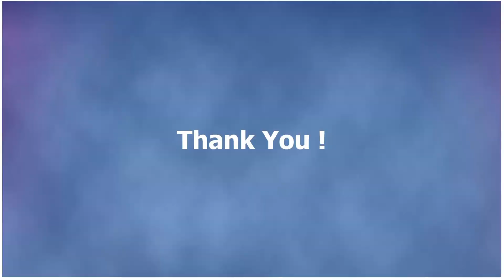Deewana Dil Deewana